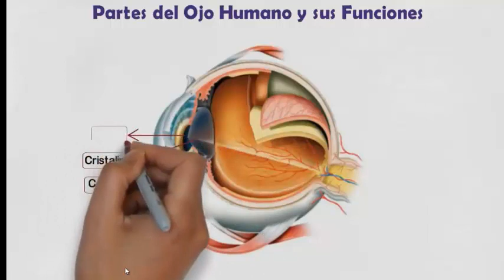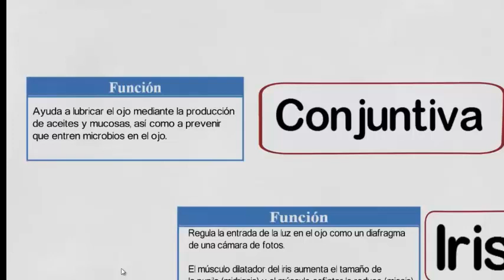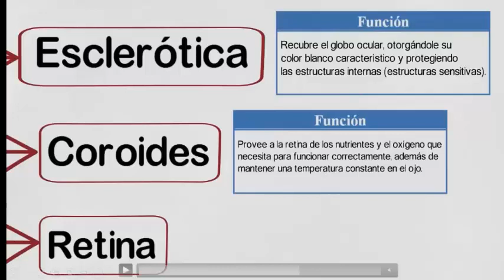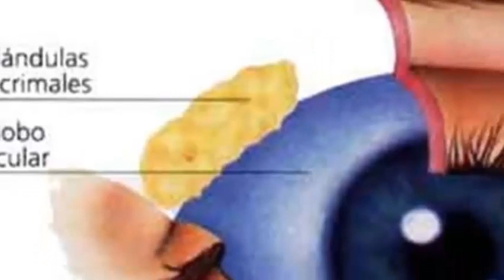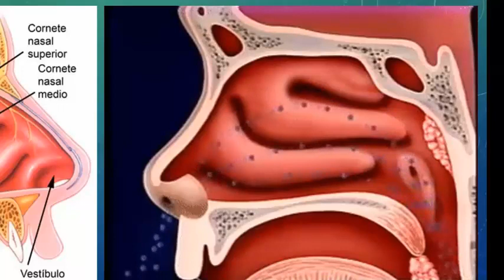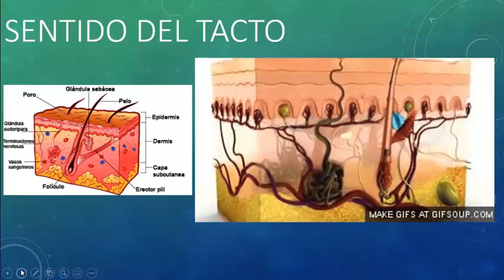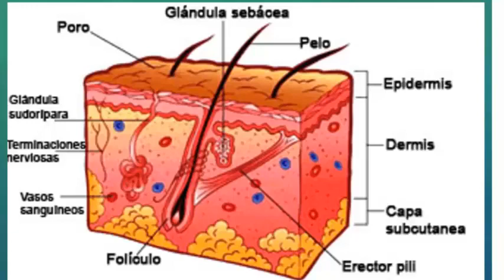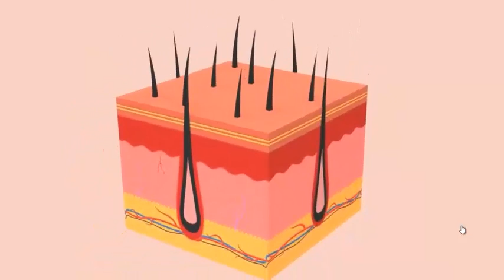ÓRGANOS SENSORIALES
¡Bienvenido a la biología!